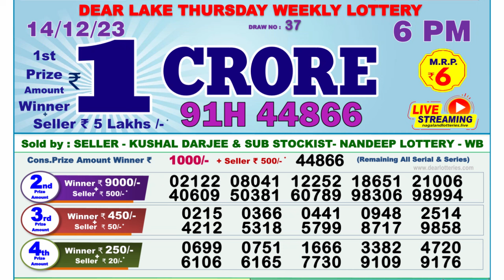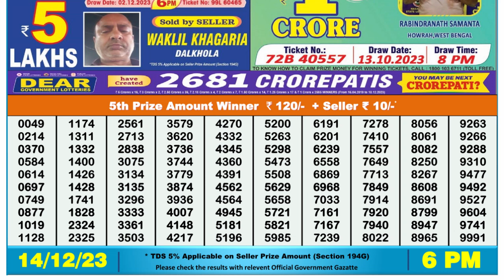🔴 Lottery Sambad Live 06:00pm 14/12/23 Day Nagaland State Dear Lottery Result Pdf Download